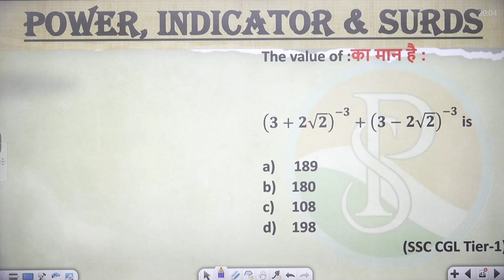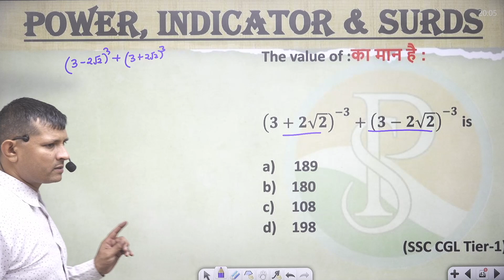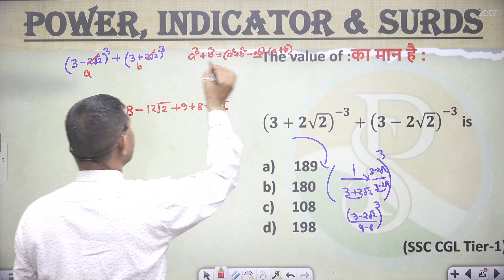The value of :का मान है :(𝟑+𝟐√𝟐)^(−𝟑)+(𝟑−𝟐√𝟐)^(−𝟑) is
👉 numbersystemShort tricks
👉numbersystemFraction questions
👉 numbersystem Basic
👉 numbersystemtough questions
👉 numbersystem I#numbersystem Notes
👉 numbersystemBest Class